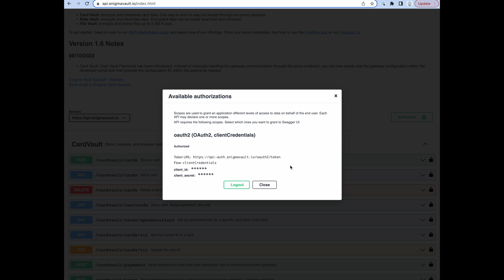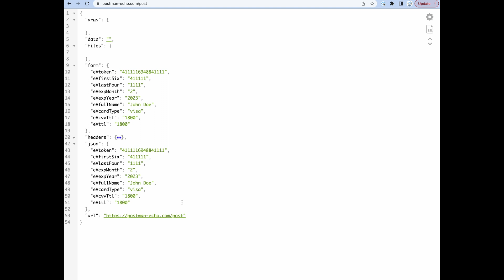Accept card data without touching it - redirect flow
This short video shows you how to incorporate our Card Vault offering using a redirect flow.